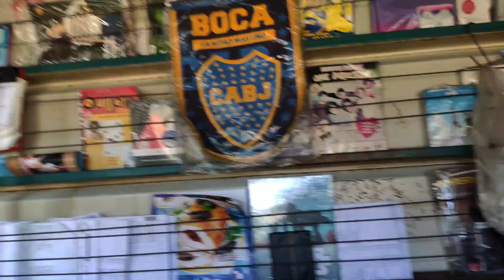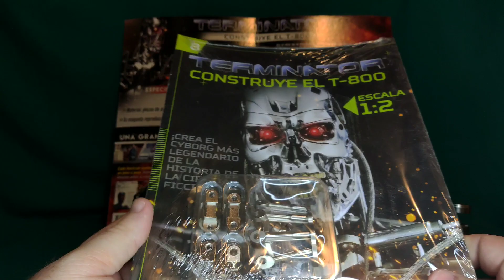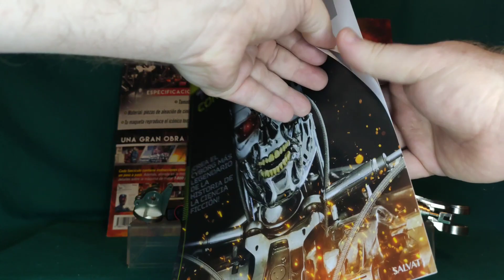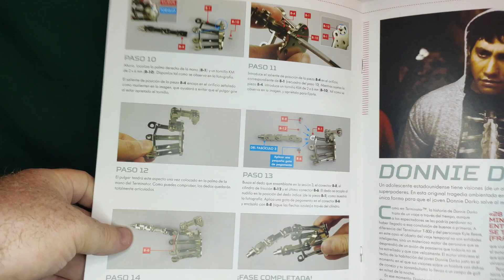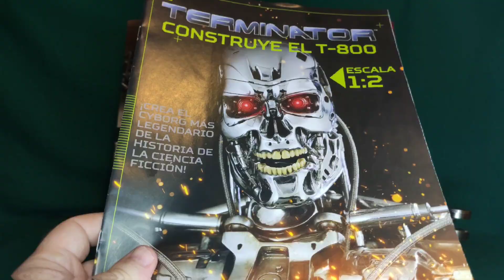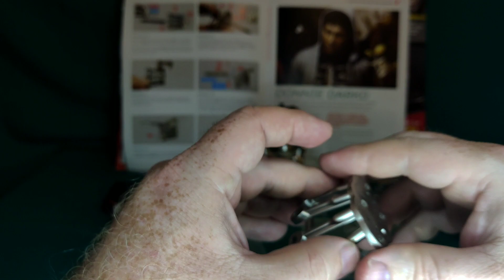Terminator construye el T800 fascículo 8 Salvat Argentina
continuamos con el armado del T800!
me encuentran en
figuras de acción Argentina!